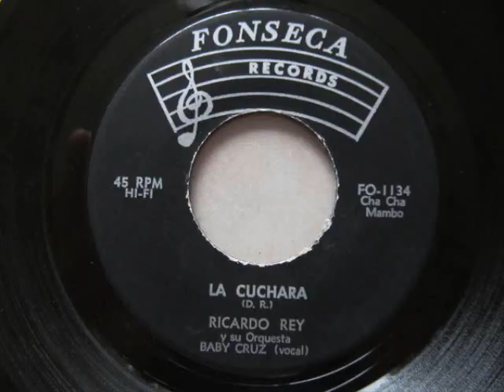RICARDO RAY & BOBBY CRUZ - LA CUCHARA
SALSA MUSIC CLASSICS  1965  CANTA BOBBY CRUZ